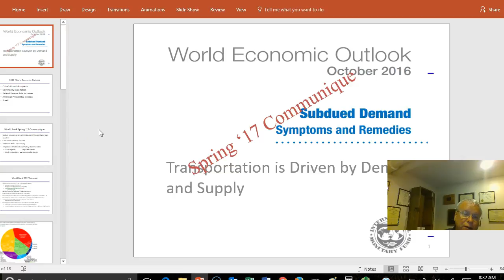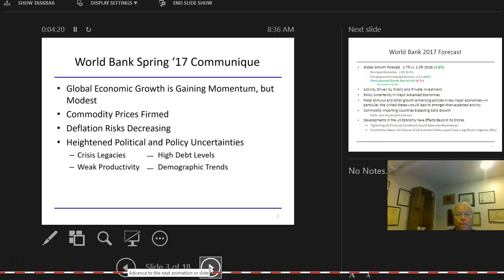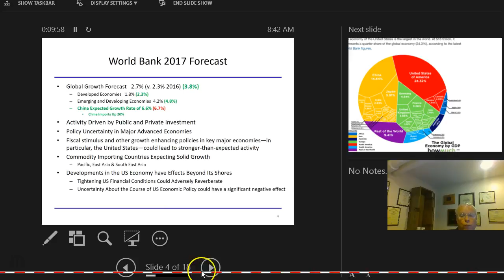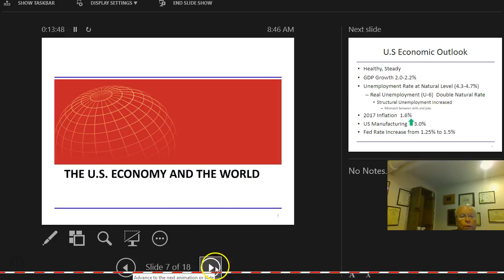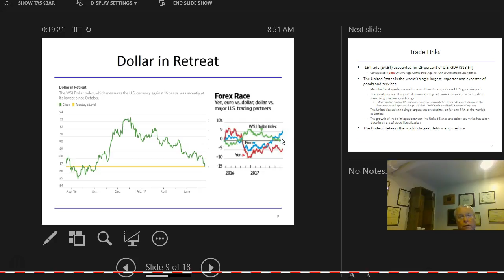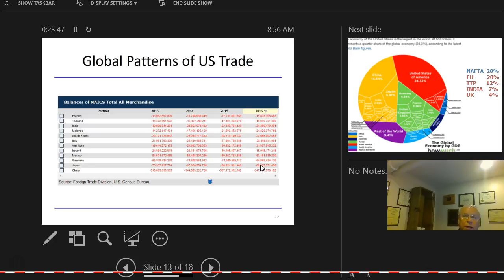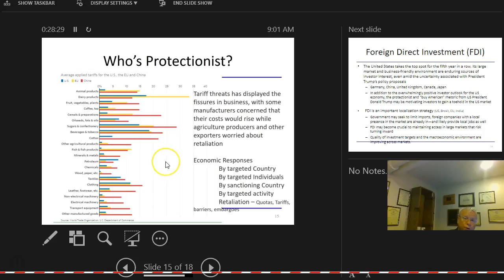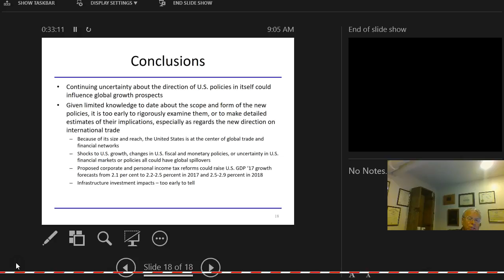3771 1b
3771 1b World Economic Trends